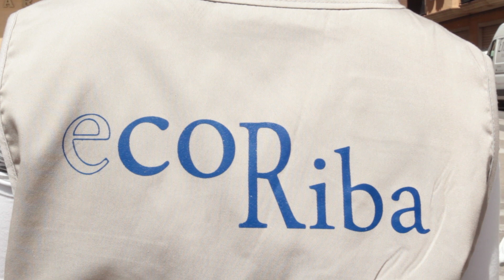El valor de la colaboración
Eco-Riba més que mai